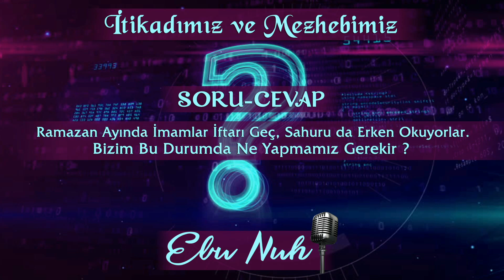86 - Ramazanda İmamlar İftarı Geç,Sahuru da Erken Okuyorlar.Bu Durumda Ne Yapmamız Gerekir ? Ebu Nuh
Bugünkü videomuzda, Ebu Nuh Hoca’nın bir soruya vermiş olduğu cevabı işleyeceğiz.

Bugünkü Soru-Cevap Videomuzdaki Konumuz Ramazan Ayındaki İftar ve Sahur Vakitleri İle Alakalıdır.

Konumuz: ‘ Ramazan Ayında İmamlar İftarı Geç, Sahuru da Erken Okuyorlar. Bizim Bu Durumda Ne Yapmamız Gerekir ? ‘

Soru: Selamun Aleykum Hocam. Rabbim sizin ilminizi arttırsın, sizi ve ailenizi yakıtı insanlar ve taşlar olan cehennem ateşinden korusun. Amin... Hocam Müslüman kardeşlerim oruç ayında iftarını ezandan 5 veya 6 dakika önce açarlardı. Gerekçeleri: “ Şu Belamlar ezanı geç okuyor “ diye. Ama vakit namazlarını ezana göre kılarlardı. Tabi zamanla bende iftarımı erken açmaya başladım. Hocam burada çok büyük bir tutarsızlık var, çözemedim. İnşallah cevaplarsanız iyi olur. Hocam bu konu ile aklım biraz karışık. Selam hidayete tabi olanların üzerine olsun...